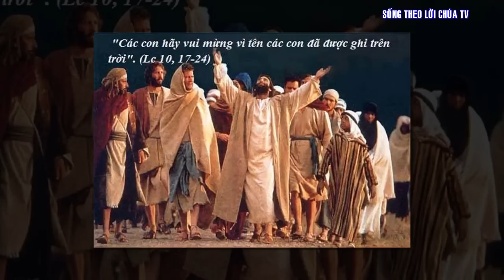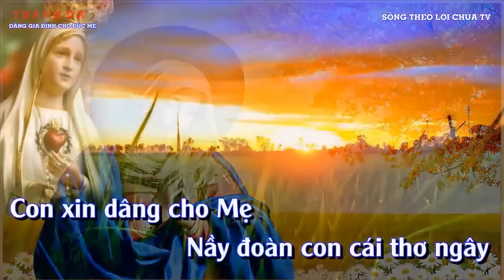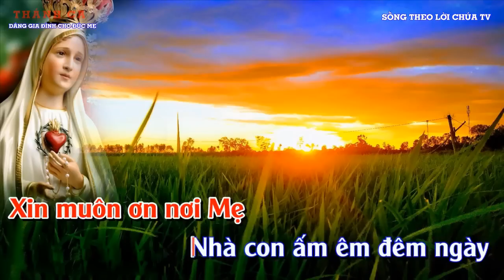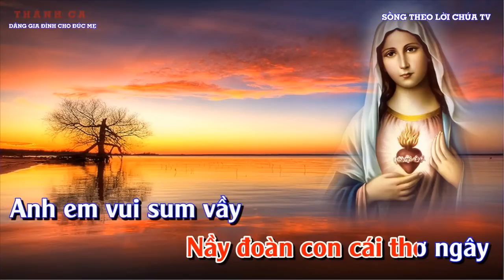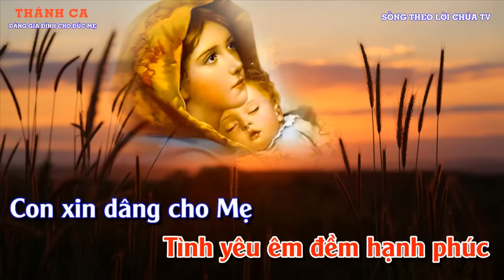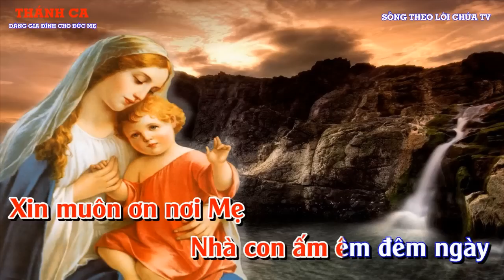LỜI CHÚA NGÀY 7 - 10 THỨ 7 TUẦN 26 THƯỜNG NÊN - PM.CAO HUY HOÀNG, ĐỨC TRỌNG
Bài hát trong Video :
🌾✝DÂNG GIA ĐÌNH CHO ĐỨC MẸ - CAO HUY HOÀNG✝🌾
                                  TB : Uyên Di, Việt Tuấn
1. Con xin dâng cho Mẹ người bạn đời của con
Là người vợ sắt son đã cùng con những mùa lam lũ.
Con xin dâng cho Mẹ người vợ hiền thủy chung
Đã giúp con chu toàn nhiệm vụ làm cha làm chồng.

2. Con xin dâng cho Mẹ người bạn đời của con
Là người chồng mến thương đã cùng con những tháng ngày sương gió.
Con xin dâng cho Mẹ người chồng đầy đức tin
Đã biết thương yêu vợ cùng vợ niếm vui làm mẹ.

3. Con xin dâng cho Mẹ đầy tuổi thơ thủy tinh
Kính dâng đàn con rất xinh biết thành tâm vững lòng tôn kính
Con xin dâng cho Mẹ đầy tuổi hoa tiết trinh
Biết mến yêu chân thành thuận hòa bài ca hòa bình.

ĐK
Con xin dâng cho Mẹ, này đoàn con cái thơ ngây
Anh em vui sum vầy tình yêu êm đềm hạnh phúc.
Con xin đang cho Mẹ cuộc đời nhiều nỗi đắng cay
Xin muôn ơi nơi Mẹ nhà con ấm êm đêm ngày.